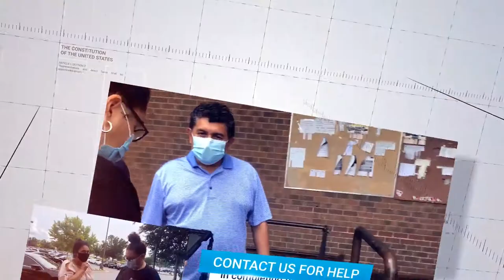Identity Youth - Census 2020 Outreach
Video made for the foundation called Identity Youth, who work for the Census 2020 in Montgomery County, Maryland.

Video realizado para la fundación llamada Identity Youth, que trabaja en el condado de Montgomery, Maryland.